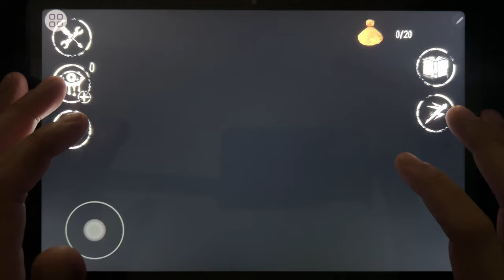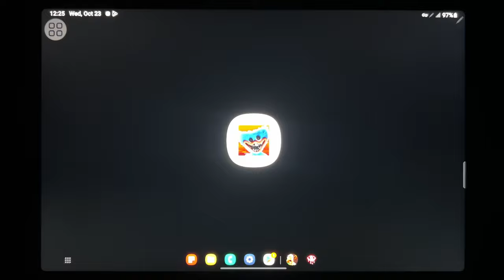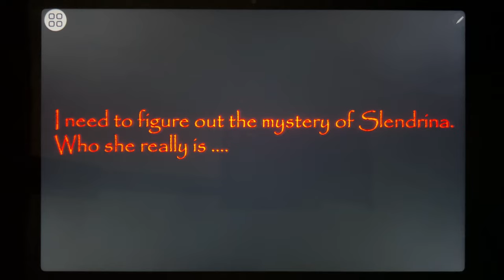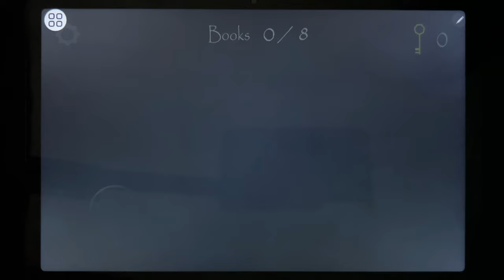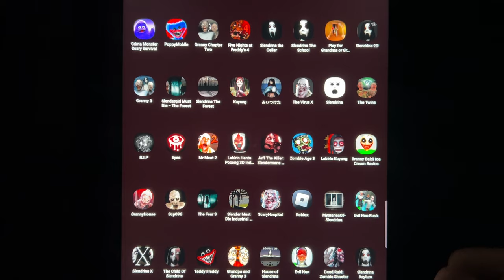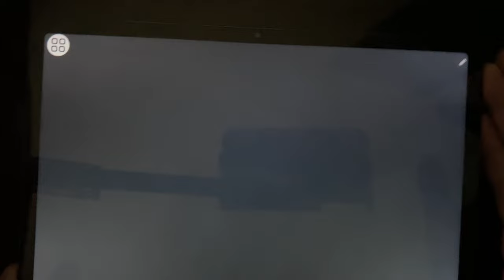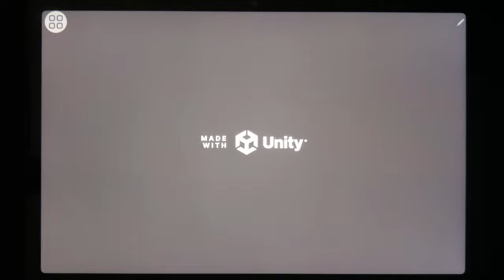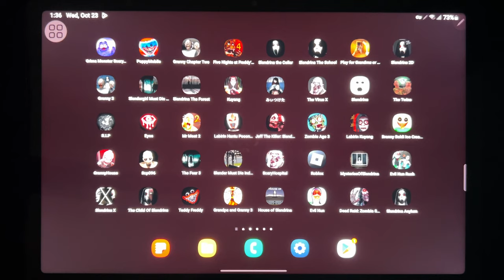Games: Grimace Monster, Poppy Mobile, Granny Chapter 2, Slendrina The Cellar, Slendrina The School..